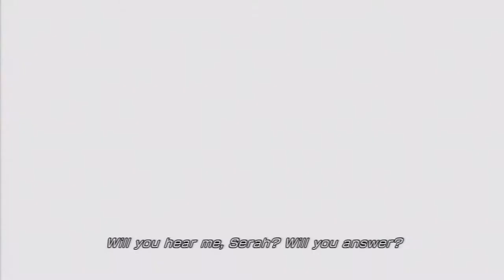[HD]Let's Play Lightning Returns: Final Fantasy XIII Part 55[Accelerating Time. Ton of Cutscenes!]